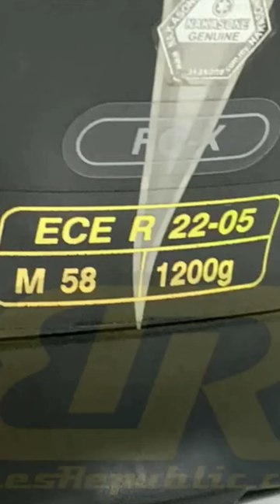What HELMET do YOU NEED for riding a MOTORCYCLE?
Not sure what you need to look for when buying a motorcycle helmet?  Don't worry, I got you!

Cameras & Gear:
Clamp Mount

STEAL MY LOOK!
Jackets:
Gloves:
Helmets:
Bluetooth Headset
Helmet Wall Mount

The Bike:
Ape Hangers
Clutch Cable
Carburetor Jets
Seat Cushion
Sissy Bar
Windshield Mounts
Small Mirrors
Floorboard Adapters
Phone Mount
Fork Extensions
Strap stuff down
Cup Holder

Chain Clean Kit
Tank Straps